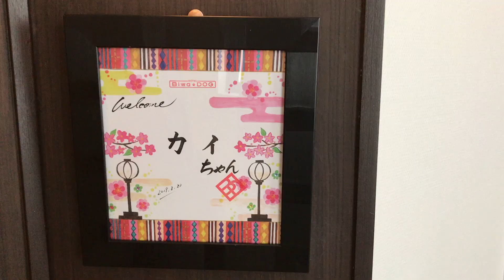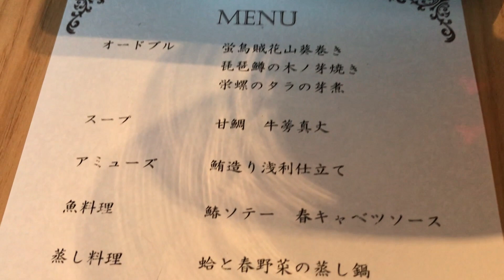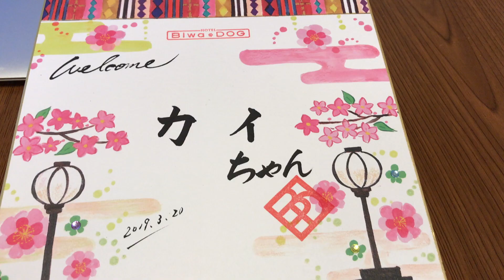【ホテルビワドッグ】愛犬と一緒に泊まれるホテル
ミニチュアダックスのカイ君と
滋賀県彦根市のビワドッグに泊まりに行きました。
何もかも最高で、いい思い出になりました。

所在地：〒521-1135 滋賀県彦根市新海町３２６０

名前：カイ（kai)
生年月日：2018年1月21日生まれ
犬種：Miniature Dachshund　チョコタン
性別：男子♂（去勢済み）